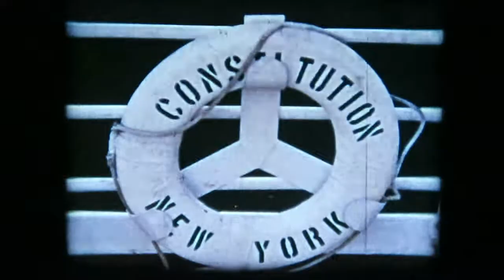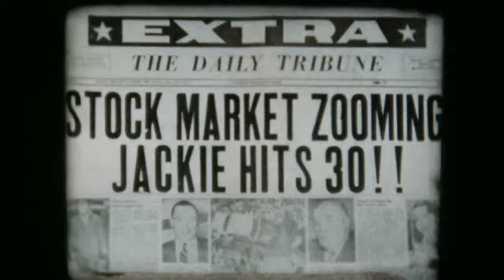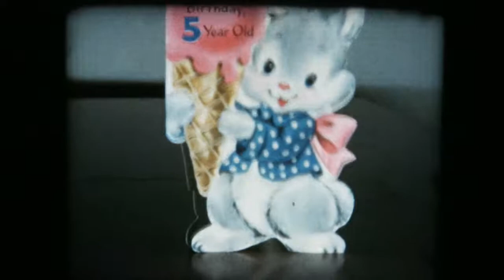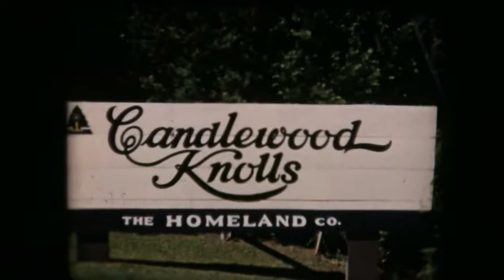1953 - Susan Woodruff, Kids in Bath, VT Apartment, Jackie 30th Bday, Candlewood Lake, Playland